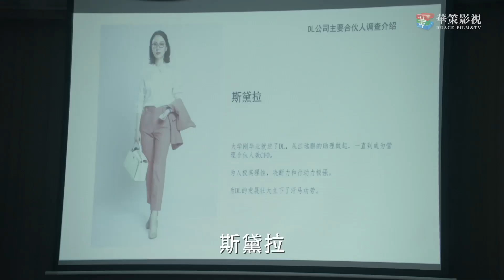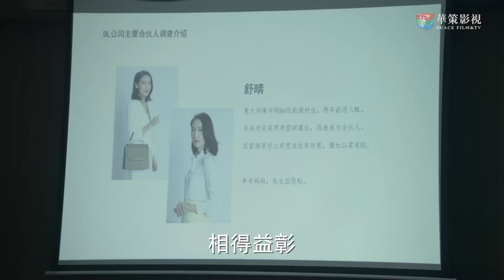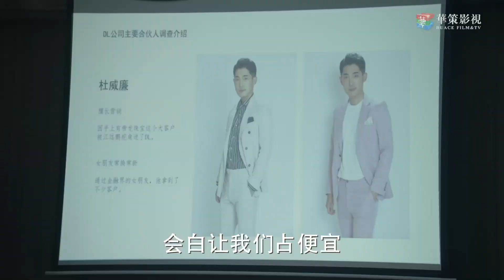總經理第一天來公司被安排超大辦公室，不料卻大罵行政主管，要求坐到會議室！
劇名：《完美關係》Perfect Partner
主演：黃軒、佟麗婭、陳數、高露、王森、田依桐